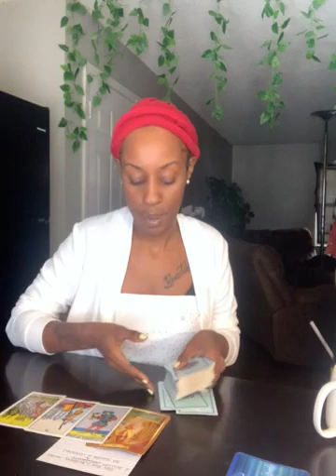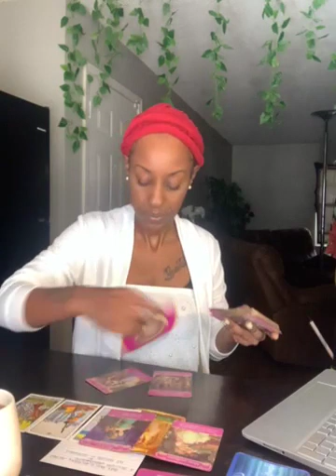A Message that is excessive